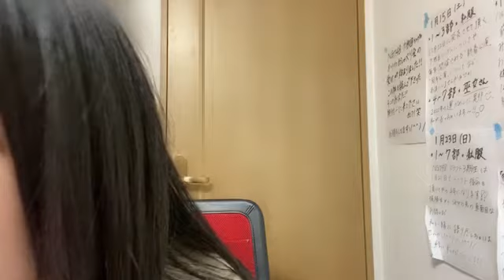2021年12月24日 23時32分31秒 佐藤 海里（NGT48）